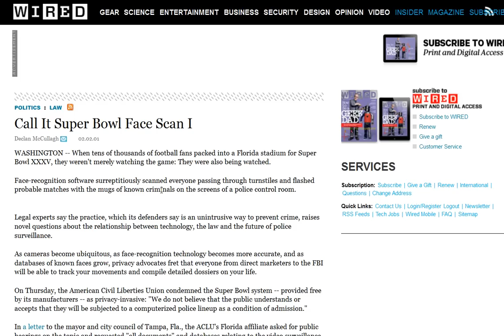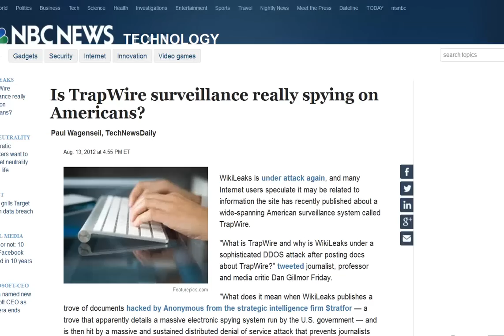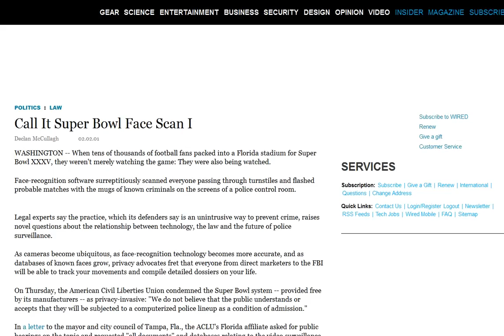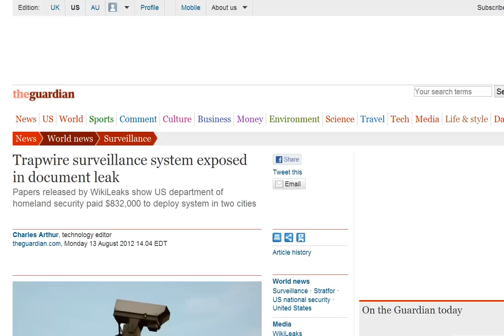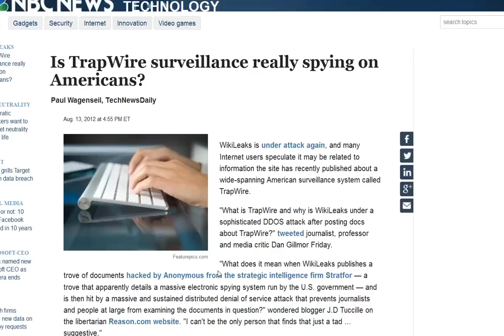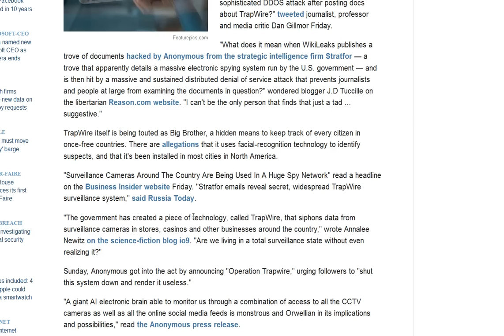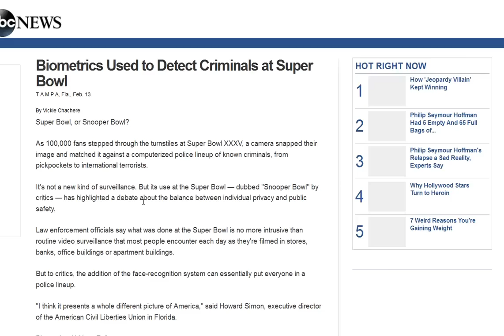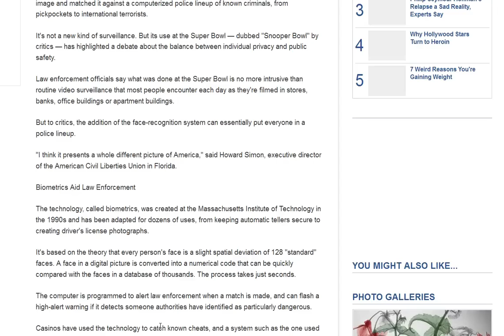Super Bowl Secretly Used Facial Recognition Scanners to Identify Everyone in Stadium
Super Bowl Security Secretly Used Facial Recognition Scanners to Identify Everyone in Stadium.
Mark Dice is a media analyst, political activist, and author who, in an entertaining and educational way, gets people to question our celebrity obsessed culture, and the role the mainstream media and elite secret societies play in shaping our lives.

Mark's YouTube channel has received tens of millions of views and his viral videos have been mentioned on ABC's The View, the Fox News Channel, CNN, the Drudge Report, TMZ, the New York Daily News, the New York Post, and other mainstream media outlets around the world.

He has been featured on various television shows including the History Channel's Decoded, Conspiracy Theory with Jesse Ventura, Secret Societies of Hollywood on E! Channel, America Declassified on the Travel Channel, the Sundance Channel's Love/Lust: Secret Societies, and is a frequent guest on Coast to Coast AM, The Alex Jones Show, and more.

Mark Dice is the author of several popular books on secret societies and conspiracies, including The Illuminati: Facts & Fiction, Big Brother: The Orwellian Nightmare Come True, and his newest book, Illuminati in the Music Industry, which are available in paperback on Amazon.com, or e-book on Kindle, iBooks, Nook or Google Play.  While much of Mark's work confirms the existence and continued operation of the Illuminati today, he is also dedicated to debunking conspiracy theories and hoaxes and separating the facts from the fiction; hence the "Facts & Fiction" subtitle for several of his books.  He has a bachelor's degree in communication from California State University.